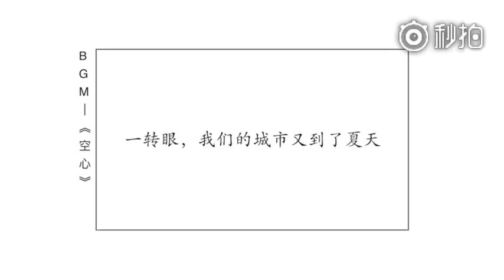一开始以为又是无聊的套路，后半段竟有点扎心。